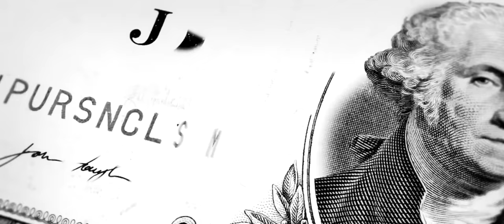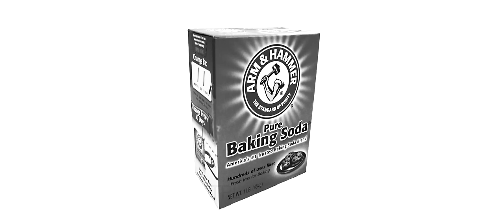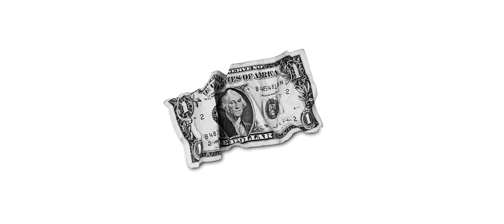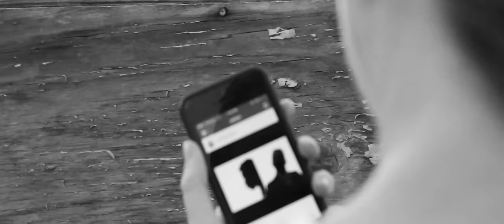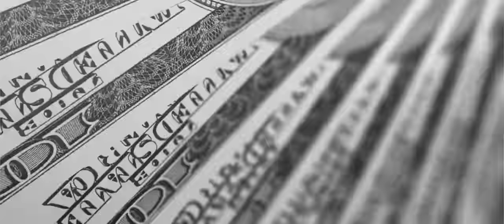Sir the Baptist - Creflo "Almighty" Dollar ft. Twista & ChurchPpl [Official Video]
This is not simply a standard music video, but an educational and artistic demonstration from the prospective of a homeless artist, whose survival through homelessness re-defined the importance of the monetary system. As a Preacher's Kid, Sir the Baptist relates the abuse of money to Creflo Dollar. In this demonstration, we are using vivid and sometimes arresting images from across the globe, and our own footage filmed by Knikki and Anthony Kyser, to drive home the core message.

Sir the Baptist - Creflo "Almighty" Dollar ft. Twista & ChuchPeople

Videography and Editing: Nick Brazinsky & Stokes Filmhouse
Creative Direction: Anthony & Knikki Kyser
Production: StokFord
Extra Videography: Blu Chicago & J.Krown